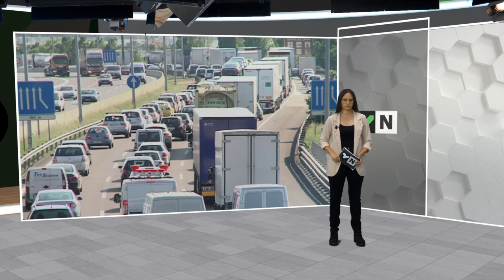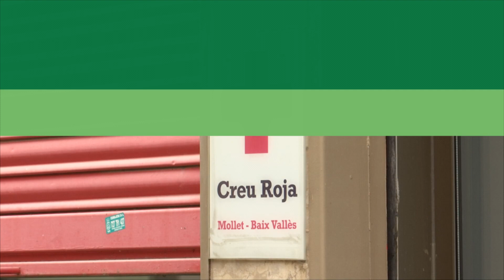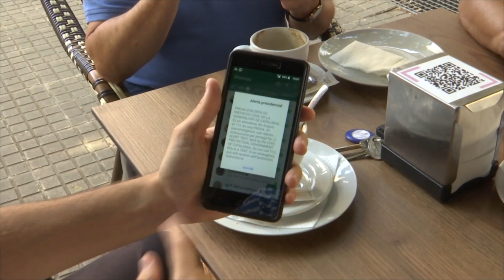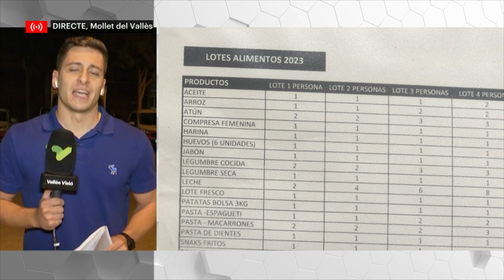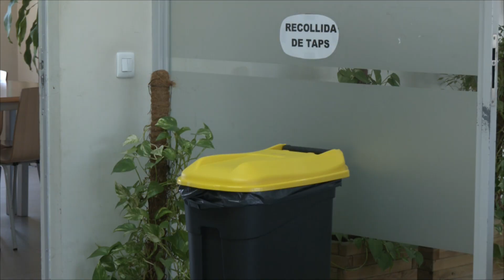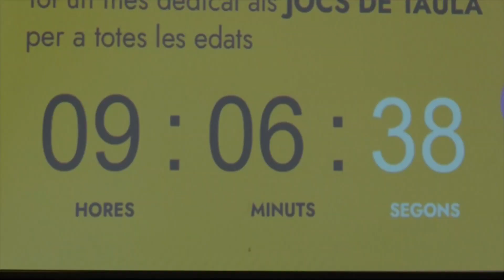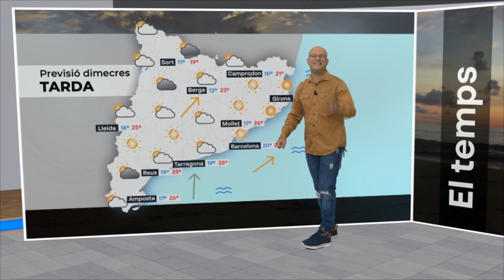Vallès Visió Notícies 17/10/2023